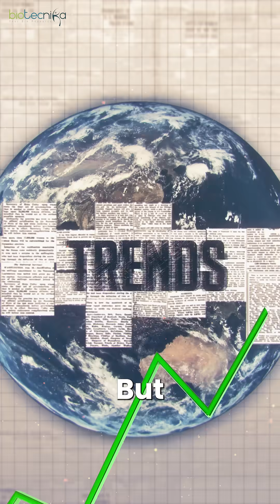Is a PhD Still Worth It CSIR NET Students Are Choosing Jobs Over Research!